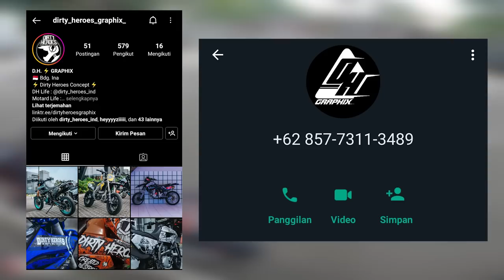REVIEW BAJU BARU | DECAL MURAH RASA PREMIUM???